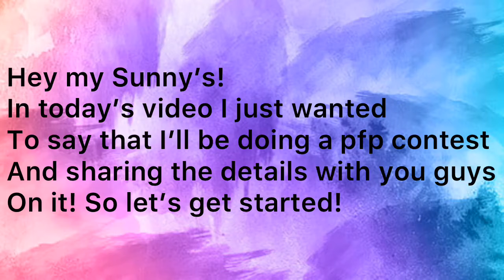I’m doing a pfp contest! + the details on it!